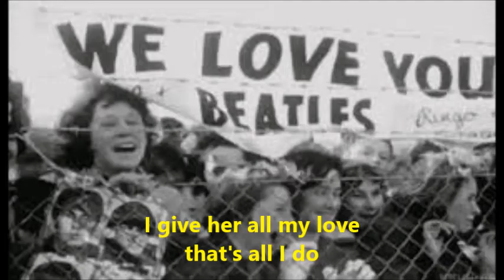(Karaoke)And I Love Her by The Beatles